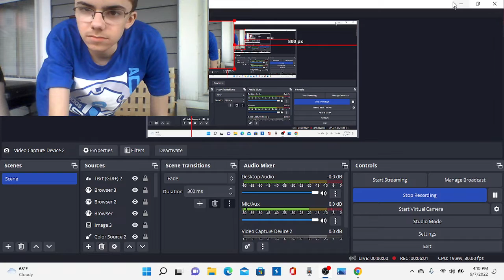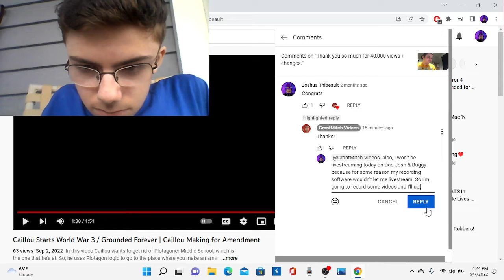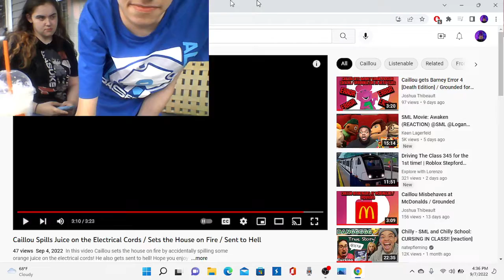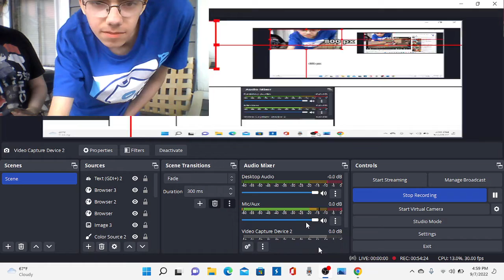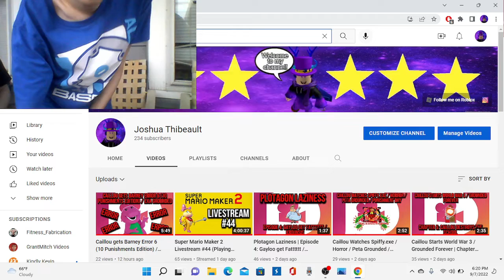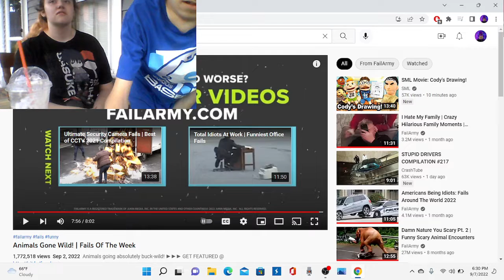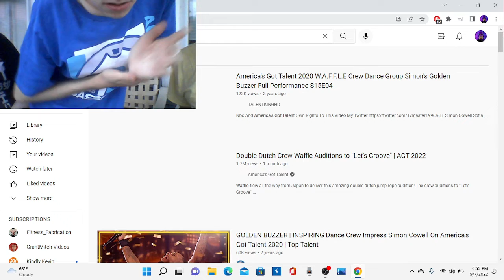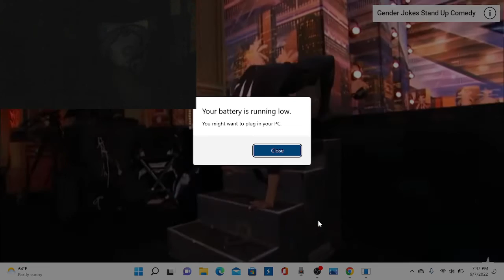Dad, Josh & Buggy (Day 67)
In this video, I hang out with my dad and Buggy, and we do so much fun things in the video! Hope you enjoy!

Timestamps:
Watching Caillou Starts World War 3 / Grounded Forever | Chapter 3: Caillou gets a D+ on his Quiz: 6:49 - 9:33
Watching Caillou gets Borpi Error [Barney Error 5] / Peta Grounded: 9:55 - 12:18
Watching Caillou Deletes Borpi's Discord Account / Grounded for 500 Megabytes: 12:36 - 15:56
Watching Caillou Starts World War 3 / Grounded Forever | Caillou Making for Amendment: 16:15 - 17:54
Watching Classic Caillou tries to Lock his Dad in the Basement / Grounded: 20:18 - 22:24
Watching Caillou Spills Juice on the Electrical Cords / Sets the House on Fire / Sent to Hell: 24:24 - 31:48
Watching Caillou Starts World War 3 / Grounded Forever | Chapter 5: Caillou Destroys the School: 32:16 - 34:31
Watching Caillou Watches Spiffy.exe / Horror / Peta Grounded / Punishment Day: 34:50 - 38:25
Watching Plotagon Laziness | Episode 4: Gayloo get Fatttttt / Krounsis: 38:39 - 39:57
Watching Caillou gets Barney Error 6 (10 Punishments Edition) / Exa Grounded: 40:18 - 47:51
Watching Ayo's, Ew's, Fart's and Ooh's of the Month (August 2022): 51:12 - 59:06
Playing Uno: 51:05 - 1:14:22
Playing Capball: 1:26:00 - 1:36:00
Playing Badminton: 1:50:41 - 2:14:25
Watching Animals Gone Wild! | Fails Of The Week: 2:16:03 - 2:25:14
Watching Total Idiots At Work | Funniest Office Fails: 2:25:25 - 2:44:47
Watching Top 10 BEST Golden Buzzers On America's Got Talent EVER!: 2:45:16 - 2:50:04
Watching America's Got Talent 2020 W.A.F.F.L.E Crew Dance Group Simon's Golden Buzzer Full Performance S15E04: 2:50:19 - 2:55:16
Watching Top 5 Angriest Teen Contestants Who FIGHT With The Judges! Which One Is The Worst?: 2:55:28 - 3:05:55
Watching 6 UNFORGETTABLE Moments From AGT: Champions! - America's Got Talent: The Champions: 3:06:44 - 3:14:05
Watching OMG Moments That SHOCKED Simon Cowell & Judges on Got Talent Global: 3:14:43 - 3:17:07

Links:
Caillou Starts World War 3 / Grounded Forever | Chapter 3: Caillou gets a D+ on his Quiz